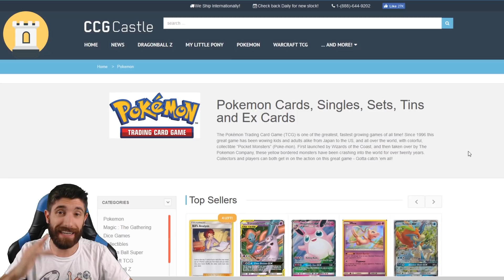[STD][ITA] RAMPARADOS E SALAMENCE INSIEME SONO INARRESTABILI ! LA RISPOSTA PERFETTA AI TAG TEAM !!!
SEGUI LE MIE LIVE QUI !!
TUTTI I LUNEDI'-MERCOLEDI'-VENERDI' SERA DALLE 19:30 ALLE 22 !!

POTETE COMPRARE TUTTE LE CARTE DEL MAZZO QUI !!

Alessandro Cremascoli  | TCG & VGC | Italia | 1st place 2010 Italian National | 1st place 2013 Italian National | 12 times World Championship Competitor

Grafica a cura di K-NiGHT !!!

Intro animata a cura di SimonSeven !!!

POKEMON CARDMARKET, il sito migliore per la valutazione e l'acquisto di carte Pokemon!
POTOWN STORE , il nuovissimo sito per l'acquisto di codici PTCGO numero 1 per velocità ed affidabilità !

#Pokémon - 19

* 2 Salamence CES 106
* 1 Salamence-GX PR-SM 139
* 1 Diancie {*} FLI 74
* 1 Aerodactyl-GX UNM 224
* 4 Cranidos UPR 64
* 4 Rampardos UPR 65
* 4 Jirachi TEU 99
* 1 Tirtouga UNM 44
* 1 Carracosta UNM 45

* 2 Escape Board UPR 122
* 4 Pokémon Communication TEU 152
* 4 Bill's Analysis TEU 133
* 2 Switch ROS 91
* 3 Lillie UPR 125
* 4 Pokémon Research Lab UNM 205
* 1 Viridian Forest TEU 156
* 3 Cynthia UPR 119
* 3 Karate Belt UNM 201
* 1 Lance {*} DRM 61
* 2 Unidentified Fossil UPR 134
* 2 Pokégear 3.0 UNB 182

#Energy - 10

* 9 Fighting Energy SMEnergy 6
* 1 Super Boost Energy {*} UPR 136